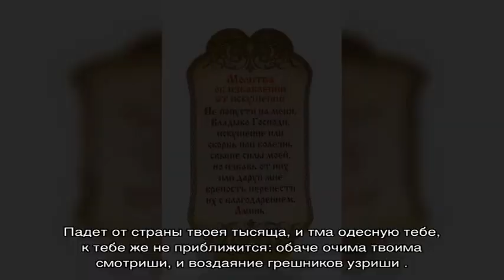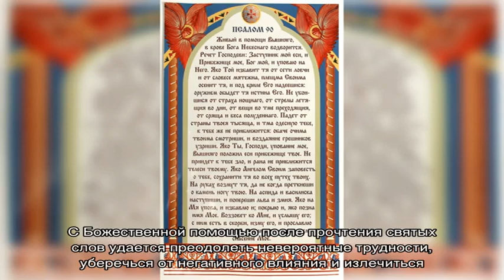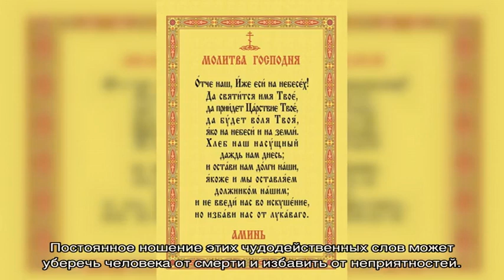Православная молитва «Живый в помощи»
Молитва «Живый в помощи»: текст, толкование и значение молитвы. Как правильно читать православную молитву Всевышнему «Живый в помощи»? Слушать молитву онлайн